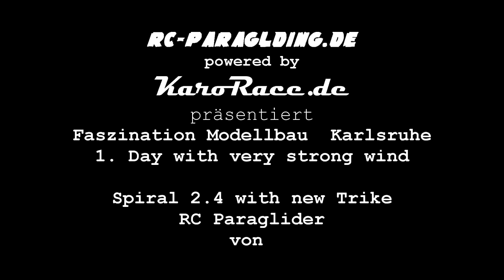Spiral 2.4 RC Paraglider NEW Trike, Faszination Modellbau 1.day air show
RC-Paraglider mit neu entwickeltem Trike, hier der Spiral 2.4 von Opale Paramodels.Sehr starker Wind. Das Trike ist bewusst als Technologieträger konstruiert. Hierduch lassen sich eine Menge an Video-/Kamera ausrüstung  oder auch Smokemachines mitnehmen. Zuladung bis zu 9 KG.